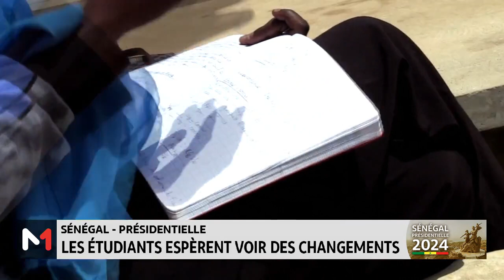Présidentielle au Sénégal : les étudiants espèrent voir des changements